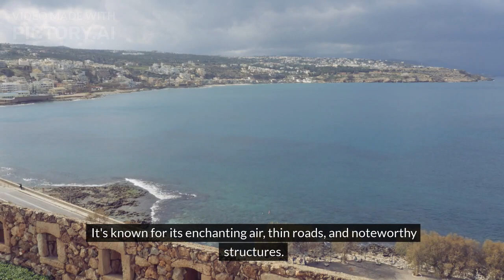RETHYMNON: Some Places to Visit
Rethymnon is a beautiful and historically rich city located on the northern coast of the Greek island of Crete. Here are the best places to visit in Rethymnon:

    Old Town Rethymnon
    Rethymnon Harbor
    Fortezza of Rethymno (Rethymno Fortress)
    Rimondi Fountain
    Arkadi Monastery
    Preveli Monastery
    Preveli Beach
    Venetian Loggia
    Neratze Mosque (Gazi Hussein Mosque)
    Agios Frangiskos Church
    Archaeological Museum of Rethymno
    Municipal Garden
    Historical and Folklore Museum of Rethymnon
    Melidoni Cave
    Venetian Harbor Lighthouse
    Holy Cross Church
    Venetian Port
    Plakias Beach
    Moni Arkadiou Winery
    Sacred Monastery of Arkadi
    Museum of Ancient Eleutherna
    Agios Nikolaos Church
    Kourtaliotiko Gorge
    Perivolia Beach
    Municipal Gallery L. Kanakakis
    Margarites village (famous for pottery)
    Agia Galini Village
    Agios Pavlos Beach
    Spilies Beach
    Mili Gorge
    Bali Beach
    Church of Four Martyrs
    Maroulas Village
    Spili Village
    Agia Triada Beach
    Damnoni Beach
    Armeni Village
    Skinaria Beach
    Vederi Estate
    Triopetra Beach
    Folklore Museum of Amnatos
    Fortezza Rooftop Bar
    Platanes Beach
    Damnoni Water Sports
    Kotsifou Gorge
    Myli Gorge

These attractions offer a mix of historical sites, beautiful beaches, natural wonders, cultural experiences, and recreational activities, ensuring there's something for every traveler to enjoy in Rethymnon.